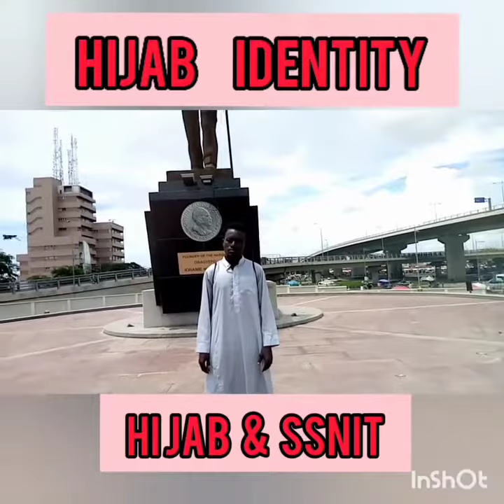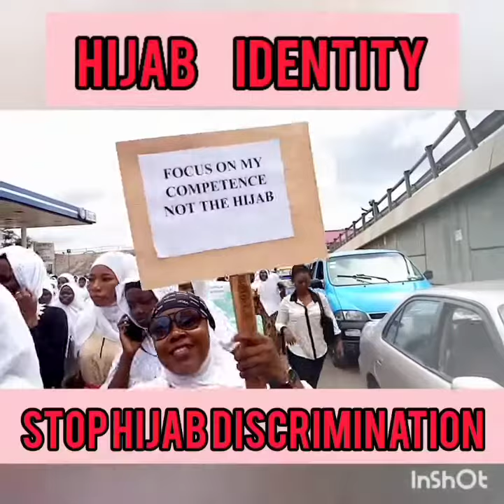HIJAB IDENTITY- SPOKEN WORD POEM by Imoru Sadat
HIJAB IDENTITY, HIJAB DISCRIMINATION,
HIJAB and SSNIT
Sorry, I sneeze
I thought it was Tilapia not knowing it was Cheese
You asked me to choose, either to wear Hijab or to work at you
I chose both
What do you think of me, poor you, you think I'm broke
If close mindedness means my mind is closed,
Show me a single rule in your dress code
that says "at work, I'm not allowed to wear my Hijab clothes

Honestly speaking, some Christian are good
Frankly speaking, others are very intolerant Their behaviors are stinking that they require deodorant.
They they can't just stand someone being different from them
Its either you are ridiculed or you are down to be condemned
Saying, I'm wearing a wig, she's wearing a Hijab
I won't allow it, why it should be like that
Tw3 di3 amuchre, they do evil and wear Hijab
Fiyokor, even if we wear niqab, how is that worth your concern
Cuz you, you wearing someone else's hair, yet you always come home after 10.
covering myself does not make me Merry, the mother of Jesus
But at least I'm trying to emulate her, I'm not  claiming to be Sinless
Eyaa tiy3
If you want to advice me advise me
But you have no right to deprive me
Cuz the laws of this country allows me
So even if you have no respect for me, please give some respect to the constitution of this country

Habaa, you tell me SSNIT is not a religious entity
Well I also tell you its not a modeling agency
So if you want to watch fake HAIR with short SKIRT,  then go outskirts to start search CUZ me tweaa.. I'm not giving you any chance for you Jerk
I'm a Muslim Lady at all cost
So if you want Corporate dress Code in our part of the world
then you shouldn't be fighting Hijab afterall

How is my Hijab detrimental to your work
I'm not lazy, I'm addicted to overtime work
Dear madam or Sir, why do you want to Transgress
See, we are leaving in a peaceful country
we don't any want war, so stay within your boundries
our children in your schools are not willing to Church, why do you force them to your sanctuary
You are a Christian, I'm a Muslim
We can work together to achieve a common distin
This country, has no caption
Muslims and Christians in this land are Dope, its beyond your thinking
So stop the religious and Hijab Discrimination

Cuz very, verily 2x,
you cant be experience growth when you are Luggard
Your company and school are too small compared to Microsoft and Harvard

I know that you know that I know that you know
That some Muslims working at SSNIT are allowed to rock Hijab to Glow
So if a stone is getting unturned,we should be ready to question the bow and Arrow

Anwar Saadat
 Assalaaamu alaykum
Asungya kamu